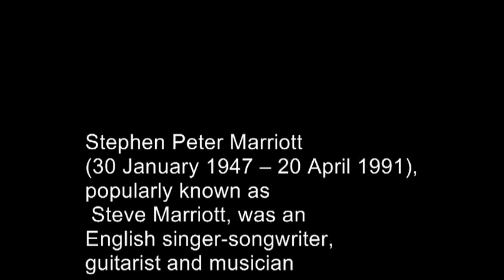"Fool for a Pretty Face" Humble Pie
TRMUSICPROMOTIONS. From "On to Victory- reached #52 on the US Billboard Hot 100. On to Victory reached #60 on the Billboard 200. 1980.
Stephen Peter "Steve" Marriott (30 January 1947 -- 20 April 1991)